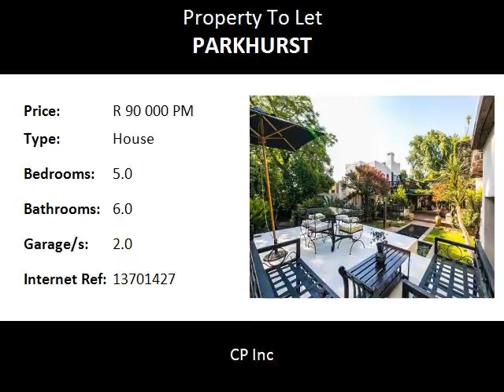5.0 Bedroom House To Let in Parkhurst, Sandton, South Africa for ZAR R 90 000 Per Month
Bedrooms: 5.0
Bathrooms: 6.0
Garages: 2.0
Price: R 90 000 Per Month

Property Description:

Parkhurst 4 Bedroom House Inclusive of fully self contained double story cottage, Salt pool (heated):

people seek to stay in Parkhurst because it is a lifestyle move. Neighbours know and greet one another, local shops and restaurants provide for much of ones’ needs and the price of homes has made Parkhurst a much sought after area in which to live in Johannesburg. Closely linked to Rosebank and Jan Smuts Avenue, and an easy distance from green spaces like Emmarentia Dam and the Botanical Gardens, Parkhurst is an ideal location.

Placed in the heart of the northern suburbs the way it is, one is able to get around the city and the northern suburbs relatively quickly.

Unique & Magnificent 5 bedroom Moroccan Style Villa situated in the safe and peaceful suburb of Parkhurst.

This Tranquil peace of paradise boasts an unusual 910 sqm land and 750 sqm under roof. Equipped with 4 bedrooms en-suite, fully equipped separate cottage / office, 2 Lounges, Large Kitchen, Bar, Wine Cellar, Heated Swimming Pool, Double Garage, Staff Quarters and a Roof Top Terrace with breath taking 360 degree views and romantic sunsets.

The Villa is maintained by two live in Staff and 24 hour security included in the price.

Key Property Features:

5
Bedrooms

6
Bathrooms

1
Covered Parkings

2
Dining Areas

5
En-suite

2
Garages

2
Lounges

2
Open Parkings

3

Storeys

Access Gate

Alarm

Balcony

BIC

Deck

Electric Fencing

Entrance Hall

Fenced

Fireplace

Flatlets

Furnished

Garden

Garden Cottage

Guest Toilet

Intercom

Irrigation System

Kitchen

Laundry

Pantry

Patio

Pet Friendly

Pool

Satellite

Scenic View

Scullery

Security Post

Staff Quarters

Study

Tv

Distance:

Transport and Public Services:

Parkhurst0.13km
Engen CJ Service Station0.99km
Engen Quickshop Emmarentia1.15km
Greenside1.31km
Shell1.44km

Food and Entertainment:

Georges at 4th ave0.47km
Jolly Roger0.72km
Cafe Trieste1.13km
Vida Greenside1.17km
Doppio Zero1.30km
Willoghby & Co2.20km
Norman Goodfellows2.21km

Shopping:

FNB1.21km
First National Bank2.02km
ABSA2.21km

Sports and Leisure:

Florence Bloom Bird Sanctuary1.30km
Hyde Park Centre2.18km

Education:

Parkhurst Primary School0.56km
King David Primary (Victory Park)0.60km
King David High Scho...